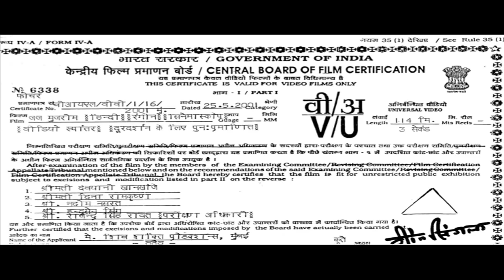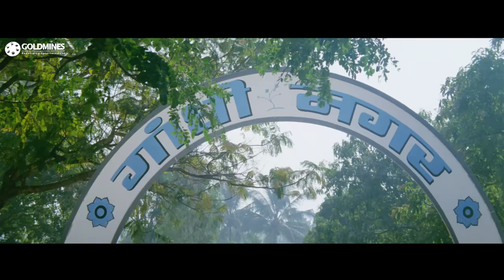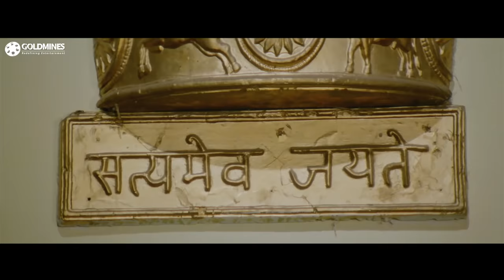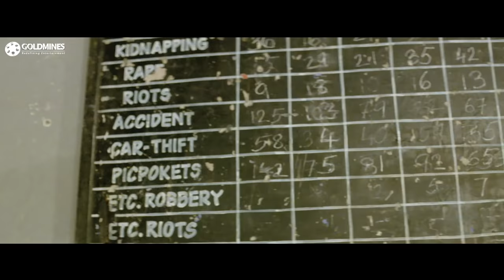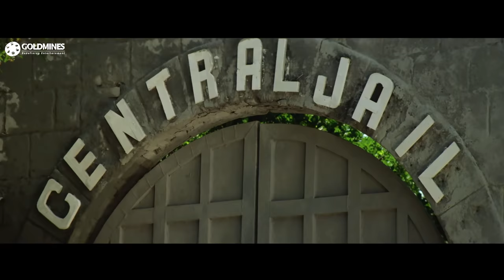जज मुजरिम - बॉलीवुड एक्शन फुल मूवी। Judge Mujrim (1997) Full Movie | सुनील शेट्टी, जीतेन्द्र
The movie story deals with Judge Pratap Sinha is a renowned judge who does not pass judgement by sitting down on the judge's chair but he himself investigates and bring the criminals to their fate. This worshiped of law has a wife Sujata who is a very famous lawyer. He also has a sister who is a brave police officer. The city's Mafia Don D.V.M's brother Jaggi commits a gruesome murder of a lady journalist Bharti. He is arrested and tried by judge Pratap Sinha who passes a death sentence on Jaggi. One day while judge Pratap was going to the court he sees Sunil stabbing one man to death. With Pratap as witness he tells Ashwini to arrest Sunil, who gets shocked because Sunil is her lover. The court sentences Sunil to death. In jail Sunil meets notorious criminal Mangal, who is Pratap Sinha's enemy. Before Sunil is hanged, D.V.M. tells judge Pratap that Sunil is innocent and that D.V.M. himself had trapped Sunil. Judge Pratap is stunned as if a lightening had struck him. To save the respect of the law Pratap has to break the law. He runs away with Sunil from jail. Behind judge Pratap and criminal Sunil, are the full police force from one side and on the other is D.V.M's henchmen.